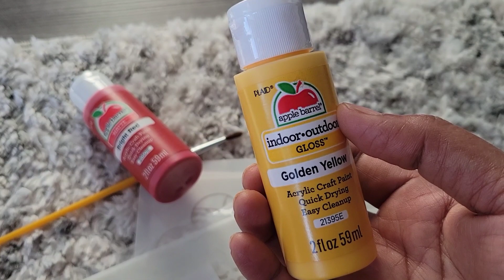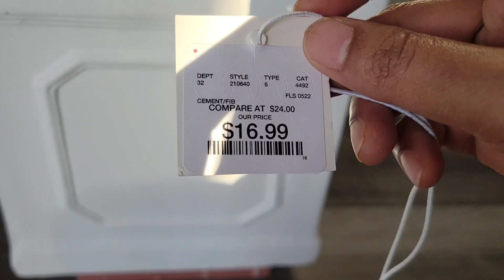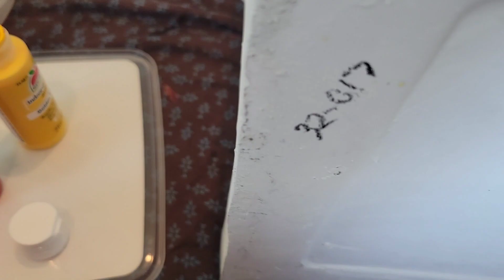శ్రావణ శుక్రవారం || మా తులసమ్మ pot decor || అమెరిక తెలుగు అమ్మాయి